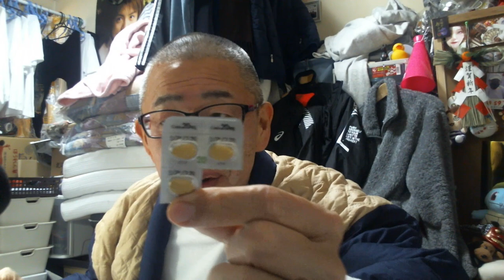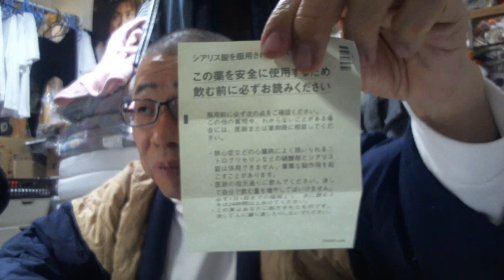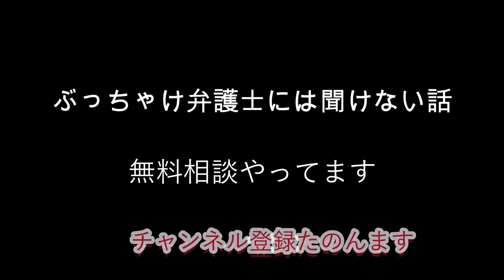【復活!!?】2021年目標 還暦で起つ!!💪 【初!!】シアリス処方してもらう ED歴20年/ED 治るきっかけ ジェネリク 治療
私の経験上、ジェネリックは全く効果ありませんでした。